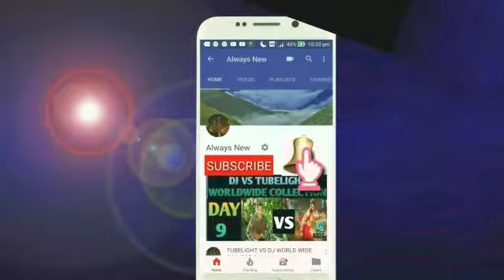KOLAIGARAN Movie Box Office Collection Day 25 | Tamilnadu | Chennai | Blockbuster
This video is based on KOLAIGARAN Movie Box Office Collection Day 25 | Tamilnadu | Chennai | Blockbuster